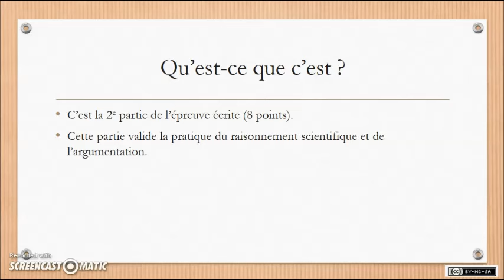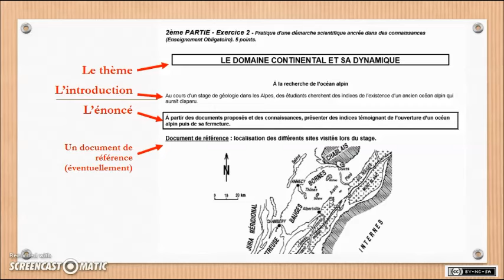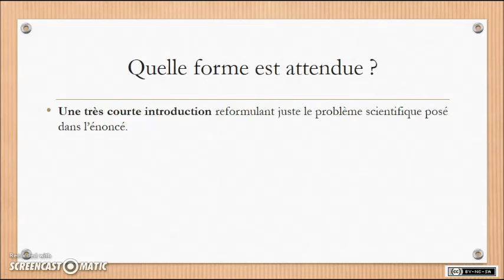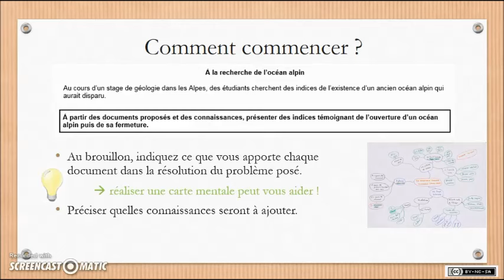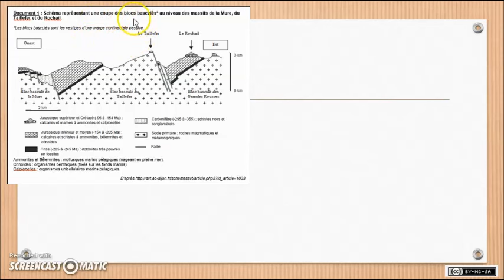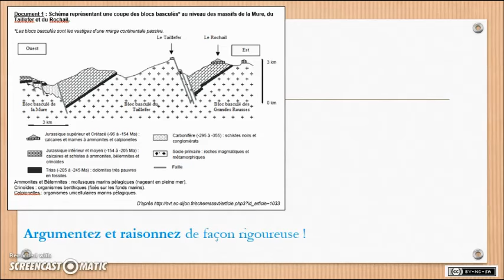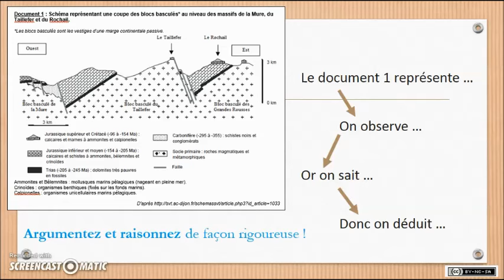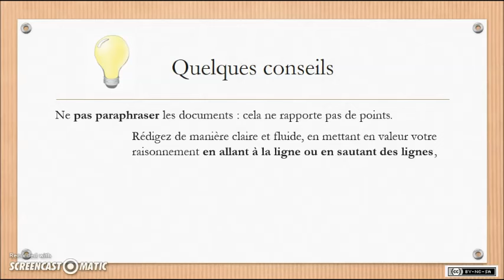SVT - Spécialité (1ère-Term) - Méthodo BAC 4 - le raisonnement scientifique, exercice 2 (2b)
Des points de méthode et des conseils pour réussir le 2e exercice de la 2e partie de l'épreuve écrite du bac en SVT.